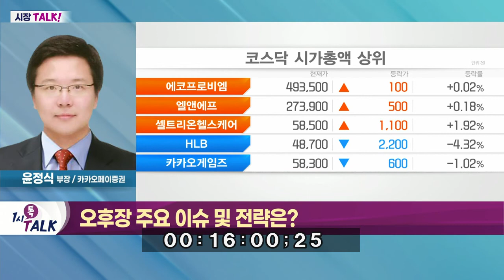시장 보합권 움직임 지속 전망_시장TALK (20220523)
- 코스피·코스닥 모두 보합권 움직임
- 기관 매수세 유입
- 외국인·기관, 전기전자 중심 순매수

- 시장 보합권 움직임 지속 전망
- 외국인 매수 유입된 종목 주목
- 하반기 실적 상향 종목 관심 필요